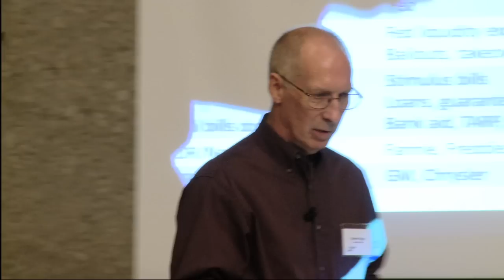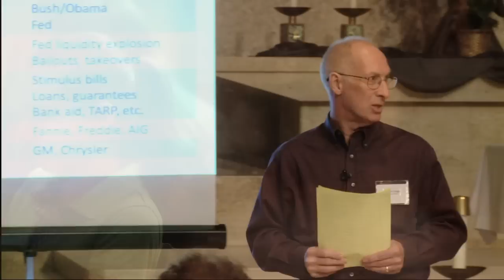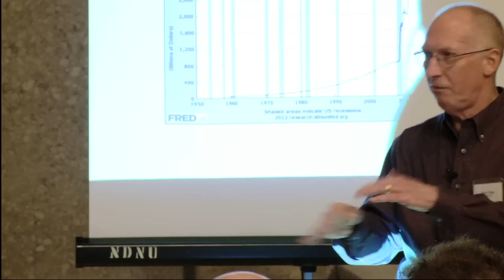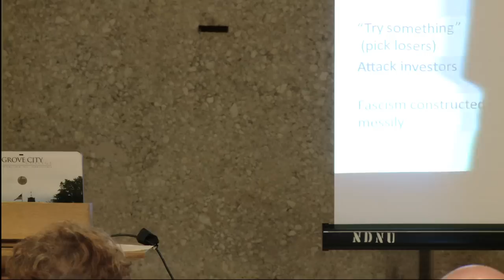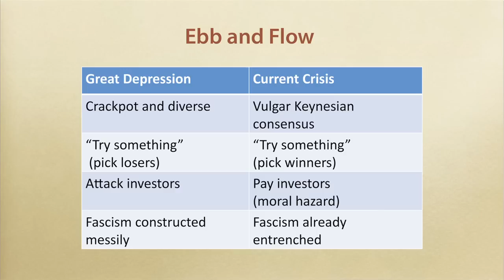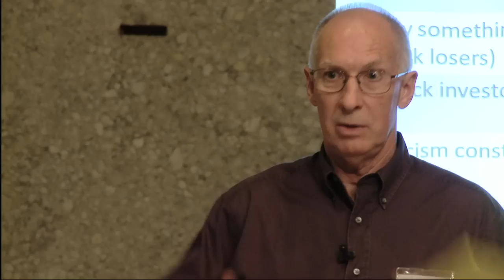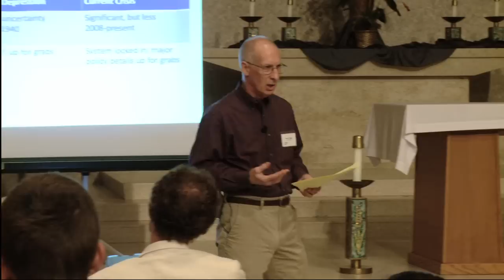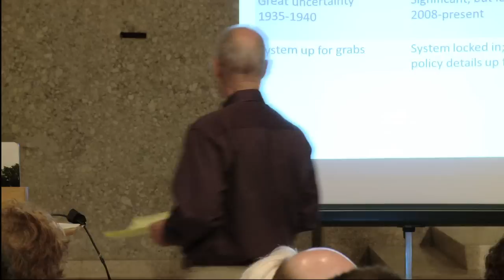Robert Higgs: Great Depression vs. Great Recession (Part 2 of 3)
Robert Higgs, Senior Fellow at the Independent Institute and author of "Delusions of Power," speaks about depression and recession at the 2012 Challenge of Liberty College Summer Seminar.